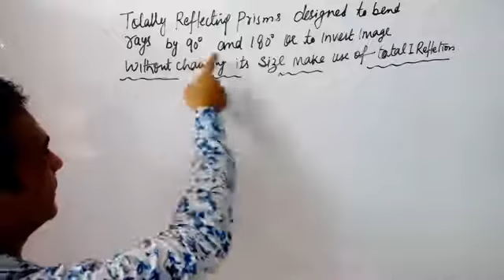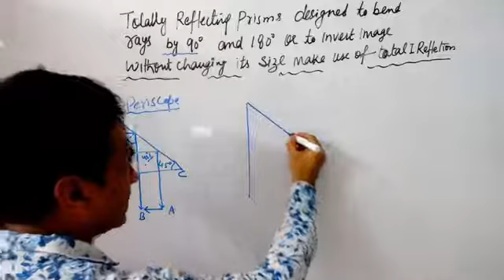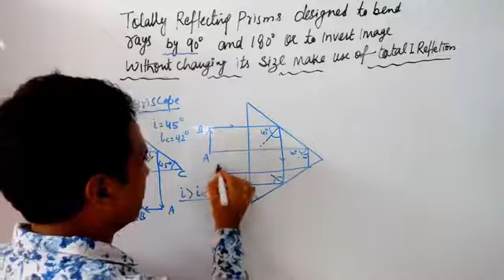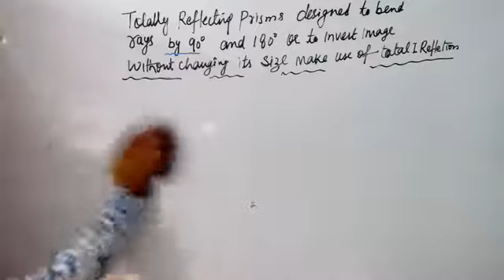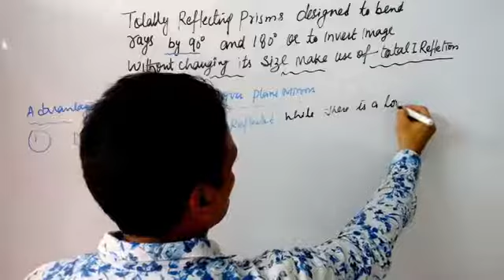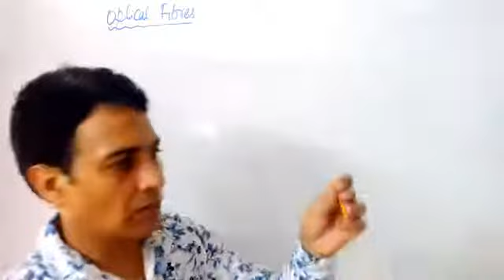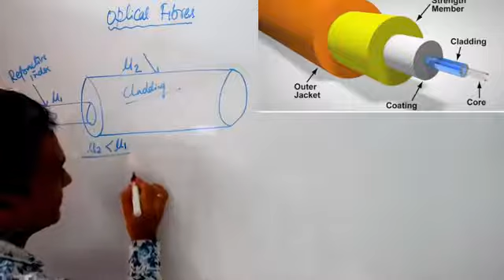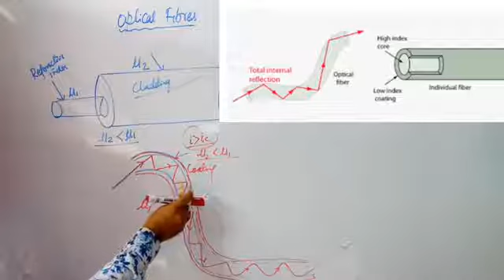class 12th applications of total internal reflection part-3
Fiber optics is one application of total internal reflection that is in wide use. In communications, it is used to transmit telephone, internet, and cable TV signals. Fiber optics employs the transmission of light down fibers of plastic or glass. Because the fibers are thin, light entering one is likely to strike the inside surface at an angle greater than the critical angle and, thus, be totally reflected (See Figure 2.) The index of refraction outside the fiber must be smaller than inside, a condition that is easily satisfied by coating the outside of the fiber with a material having an appropriate refractive index. In fact, most fibers have a varying refractive index to allow more light to be guided along the fiber through total internal refraction. Rays are reflected around corners as shown, making the fibers into tiny light pipes.

Figure 3. (a) An image is transmitted by a bundle of fibers that have fixed neighbors. (b) An endoscope is used to probe the body, both transmitting light to the interior and returning an image such as the one shown. (credit: Med_Chaos, Wikimedia Commons)

Bundles of fibers can be used to transmit an image without a lens, as illustrated in Figure 3. The output of a device called an endoscope is shown in Figure 3b. Endoscopes are used to explore the body through various orifices or minor incisions. Light is transmitted down one fiber bundle to illuminate internal parts, and the reflected light is transmitted back out through another to be observed. Surgery can be performed, such as arthroscopic surgery on the knee joint, employing cutting tools attached to and observed with the endoscope. Samples can also be obtained, such as by lassoing an intestinal polyp for external examination.

Figure 4. Fibers in bundles are clad by a material that has a lower index of refraction than the core to ensure total internal reflection, even when fibers are in contact with one another. This shows a single fiber with its cladding.

Fiber optics has revolutionized surgical techniques and observations within the body. There are a host of medical diagnostic and therapeutic uses. The flexibility of the fiber optic bundle allows it to navigate around difficult and small regions in the body, such as the intestines, the heart, blood vessels, and joints. Transmission of an intense laser beam to burn away obstructing plaques in major arteries as well as delivering light to activate chemotherapy drugs are becoming commonplace. Optical fibers have in fact enabled microsurgery and remote surgery where the incisions are small and the surgeon’s fingers do not need to touch the diseased tissue.

Fibers in bundles are surrounded by a cladding material that has a lower index of refraction than the core. (See Figure 4.) The cladding prevents light from being transmitted between fibers in a bundle. Without cladding, light could pass between fibers in contact, since their indices of refraction are identical. Since no light gets into the cladding (there is total internal reflection back into the core), none can be transmitted between clad fibers that are in contact with one another. The cladding prevents light from escaping out of the fiber; instead most of the light is propagated along the length of the fiber, minimizing the loss of signal and ensuring that a quality image is formed at the other end. The cladding and an additional protective layer make optical fibers flexible and durable.

CLADDING

The cladding prevents light from being transmitted between fibers in a bundle.

Special tiny lenses that can be attached to the ends of bundles of fibers are being designed and fabricated. Light emerging from a fiber bundle can be focused and a tiny spot can be imaged. In some cases the spot can be scanned, allowing quality imaging of a region inside the body. Special minute optical filters inserted at the end of the fiber bundle have the capacity to image tens of microns below the surface without cutting the surface—non-intrusive diagnostics. This is particularly useful for determining the extent of cancers in the stomach and bowel.

Most telephone conversations and Internet communications are now carried by laser signals along optical fibers. Extensive optical fiber cables have been placed on the ocean floor and underground to enable optical communications. Optical fiber communication systems offer several advantages over electrical (copper) based systems, particularly for long distances. The fibers can be made so transparent that light can travel many kilometers before it becomes dim enough to require amplification—much superior to copper conductors. This property of optical fibers is called low loss.